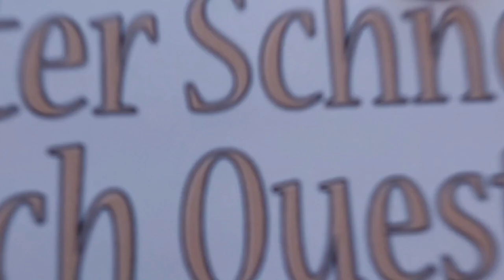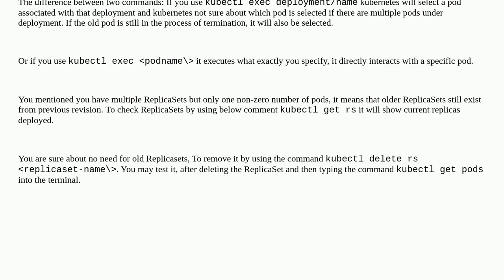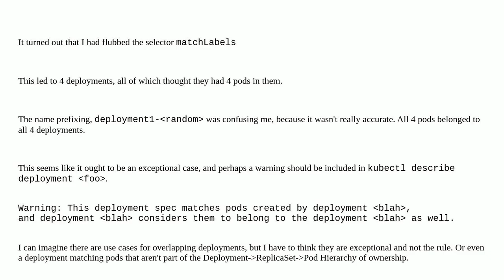Extremely strange behavior of kubectl exec for deployment/name vs pod-name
A special thanks goes out to the community

  kubectl kubernetes deployment